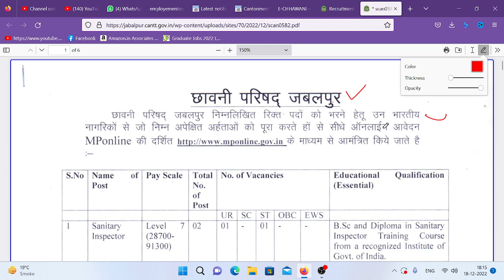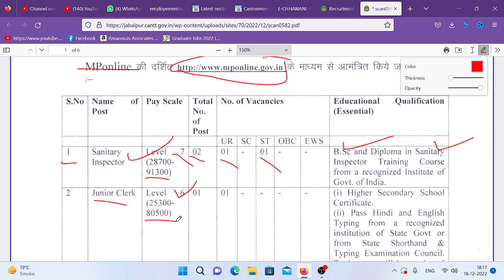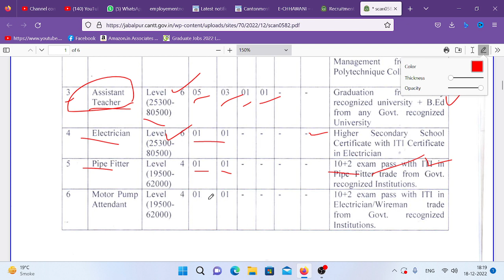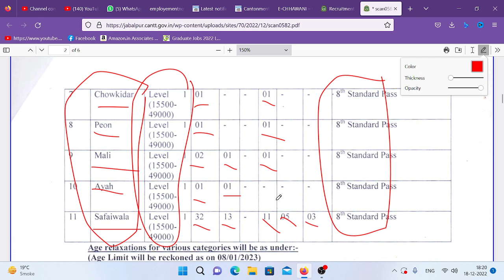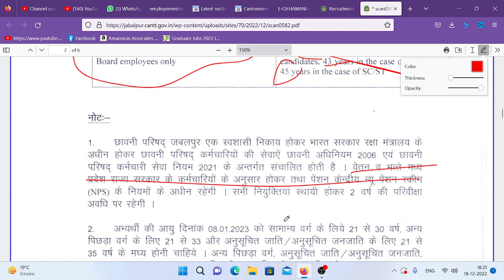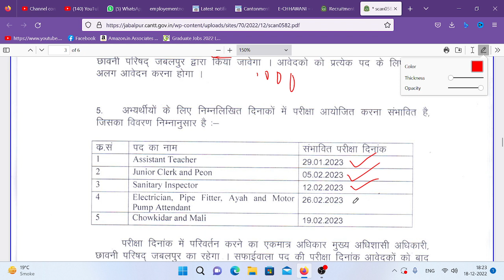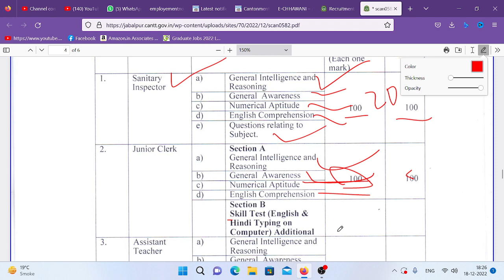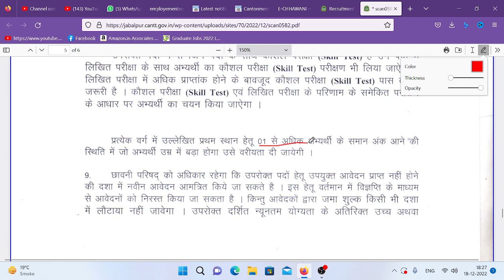Jabalpur Cantonment Board Recruitment 2022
jabalpur cantonment board
cantonment board jabalpur recruitment 2022
cb jabalpur recruitment 2022
cb recruitment 2022
cb jabalpur new recruitment 2022
jabalpur cantt. board recruitment 2022
jabalpur cantonment board assistant teacher recruitment 2022
jabalpur cantonment board junior clerk recruitment 2022
jabalpur cantonment board safaiwala recruitment 2022
cb jabalpur
jabalpur cantonment board new recruitment